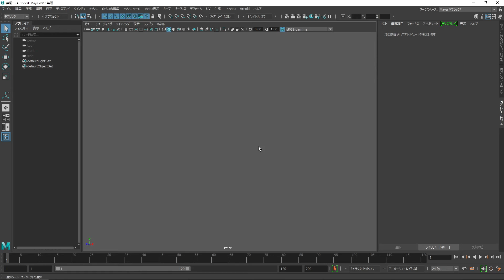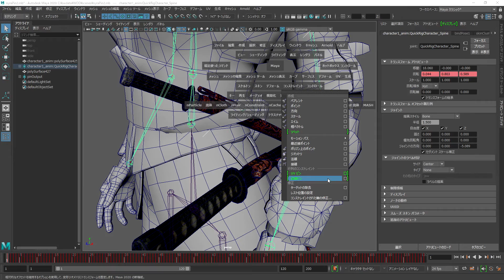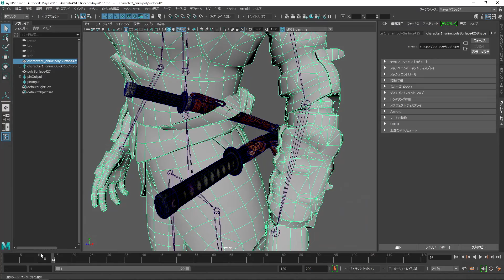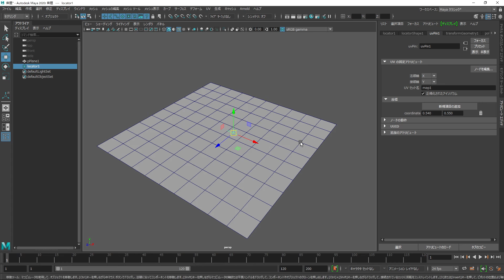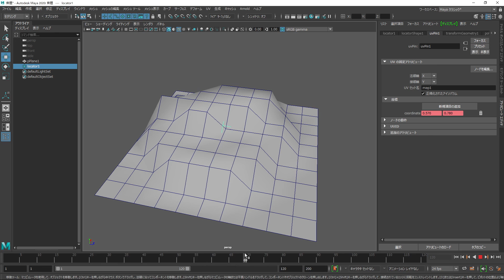Maya 2020 新機能紹介ウェビナー ～キャッシュプレイバックから大幅にパフォーマンスが向上したBifrostまで～ 08: リベット コンストレイント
Maya 2020 では、制作パイプラインを通してアーティストを支援することを念頭に、新しいツールと更新が追加されました。アニメーター、モデラー、リガー、テクニカル アーティストはより迅速かつ直感的に作業できるだけでなく、クリエイティブなプロセスをより楽しく進めることができます。 本ウェビナーでは、各新機能をデモンストレーションでご紹介していきます。